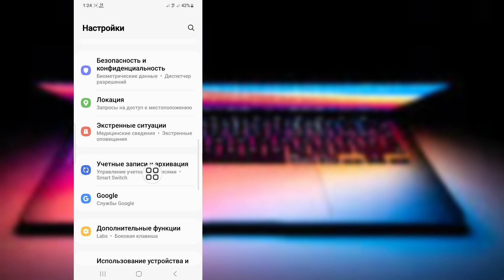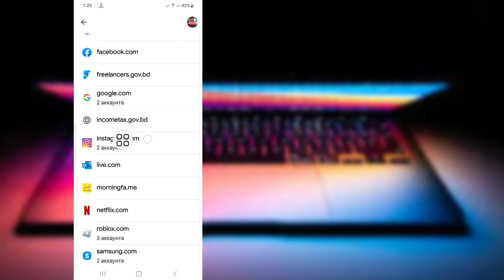Как Восстановить Забытый Пароль В Instagram || Метод Обновления 2023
Android School

Привет, ребята

    В этом видео я покажу вам, как восстановить забытый пароль в Instagram
    Продолжайте смотреть видео до конца
    Это очень простой и легкий метод

    Восстановите свой пароль в Instagram

    На экране входа нажмите Забыли пароль?
    Введите имя пользователя, адрес электронной почты или номер телефона и нажмите «Войти через Facebook».
    Нажмите «Далее» и следуйте инструкциям на экране.
    На ваш адрес электронной почты или телефон будет отправлена ​​ссылка для сброса пароля.

    🙏🙏ПОЖАЛУЙСТА🙏🙏
    👍👍НРАВИТСЯ👍👍
    👉👉КОММЕНТАРИЙ👈👈